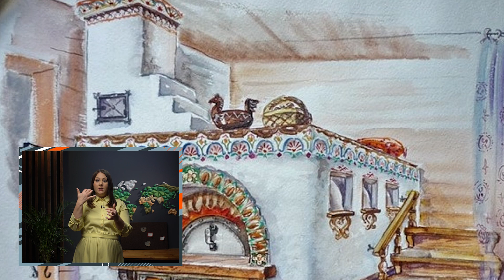Давай Дружить - Славяне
С вами передача Давай Дружить! возможность путешествия во времени занимает умы изобретателей  и ученых уже много веков. Как было бы здорово перемещаться по разным историческим периодам! Посмотреть на охоту пещерных людей, побывать на постройке пирамид в Египте и на выступлениях философов древней Греции. Но, восхищаясь красивой картинкой мы совершенно не задумываемся о том, что быт раньше был совсем не таким, как сейчас. Мы привыкли к ванне с пеной, доставке еды, самолетам, позволяющим отправиться в любую точку мира. А как жили люди раньше? Что они ели, во сколько просыпались? Давайте узнаем в нашем выпуске!